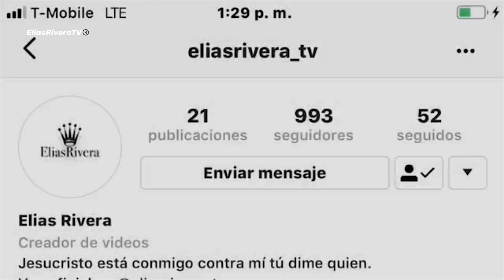El trágico final de Ángel en buscado a Frida (Diego lo hace)